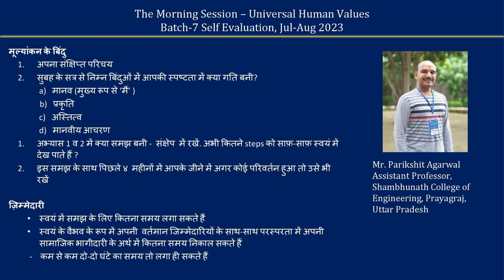Sharing Hindi Parikshit Agarwalji 2023 07 22 MS Batch7